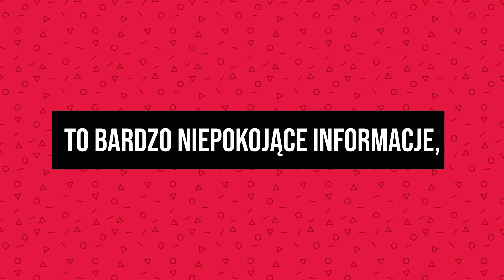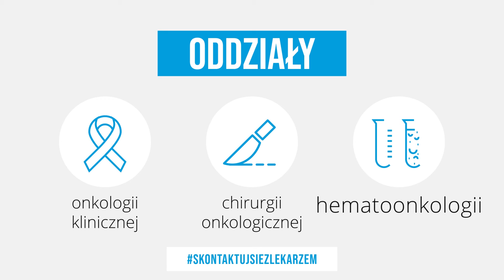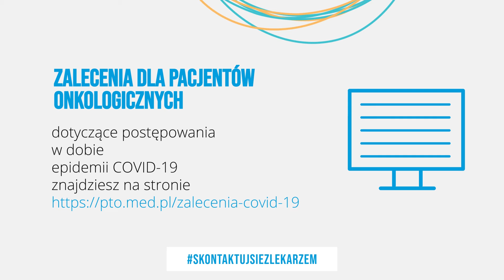Pacjent onkologiczny w dobie COVID19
Kampania społeczna - Onkologia w dobie epidemii COVID-19